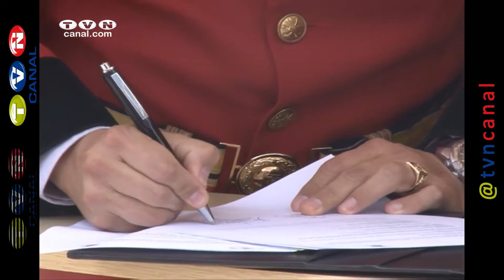El Cuerpo de Bomberos de Otavalo inauguró nuevo edificio de dos plantas (Noticias Ecuador)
Instalaciones destinadas a brindar un mejor servicio a la comunidad.